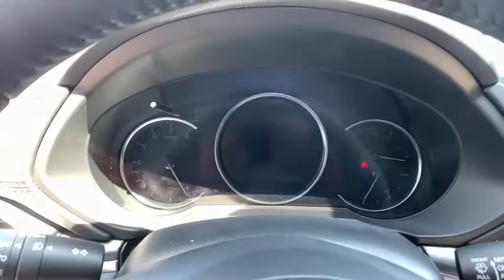2019 Mazda CX-5 Troy, Albany, Schenectady, Clifton Park, Latham, NY M23595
Snowflake White Pearl New 2019 Mazda CX-5 available in Troy, New York at Cooley VW Mazda. Servicing the Albany, Schenectady, Clifton Park, Latham, NY area.
2019 Mazda CX-5 Grand Touring - Stock#: M23595 - VIN#: JM3KFBDM0K0649601

Snowflake White Pearl 2019 Mazda CX-5 Grand Touring AWD 6-Speed Automatic 2.5L 4-CylinderbrbrCOMPLIMENTARY INSPECTIONS FOR LIFE! 1ST OIL CHANGE FREE! Recent Arrival! 24/30 City/Highway MPGbrbrbrCooley Motors has been proudly servicing and selling New and PreOwned vehicles to Rennselaer, Troy, Albany, Colonie, Schenectady, Hudson, Kingston, Saratoga, the Berkshires, and Bennington for 50 years. Price includes: $1,000 - Customer Cash. Exp. 09/03/2019
Navigation system: MAZDA CONNECT,10 Speakers,AM/FM radio: SiriusXM,Bose 10-Speaker Audio Sound System,Radio data system,Radio: AM/FM/HD Audio System,Air Conditioning,Automatic temperature control,Front dual zone A/C,Rear window defroster,Memory seat,Power driver seat,Power steering,Power windows,Remote keyless entry,Steering wheel mounted audio controls,Four wheel independent suspension,Speed-sensing steering,Traction control,4-Wheel Disc Brakes,ABS brakes,Dual front impact airbags,Dual front side impact airbags,Emergency communication system,Front anti-roll bar,Low tire pressure warning,Occupant sensing airbag,Overhead airbag,Rear anti-roll bar,Power moonroof,Power Liftgate,Blind spot sensor: Blind Spot Monitoring warning,Brake assist,Electronic Stability Control,Exterior Parking Camera Rear,Auto High-beam Headlights,Delay-off headlights,Front fog lights,Fully automatic headlights,Panic alarm,Distance pacing cruise control: Mazda Radar Cruise Control (MRCC),Speed control,Bumpers: body-color,Heated door mirrors,Power door mirrors,Slowflake White Pearl Mica Paint,Spoiler,Turn signal indicator mirrors,Auto-dimming Rear-View mirror,Driver door bin,Driver vanity mirror,Front reading lights,Garage door transmitter: HomeLink,Illuminated entry,Leather Shift Knob,Mazda Navigation System,Outside temperature display,Overhead console,Passenger vanity mirror,Rear reading lights,Rear seat center armrest,Tachometer,Telescoping steering wheel,Tilt steering wheel,Trip computer,Front Bucket Seats,Front Center Armrest,Heated front seats,Heated Front Sport Seats,Leather Seat Trim,Power passenger seat,Split folding rear seat,Passenger door bin,Wheels: 19 x 7J Aluminum Alloy w/Silver Finish,Rain sensing wipers,Rear window wiper,Variably intermittent wipers,4.624 Axle Ratio